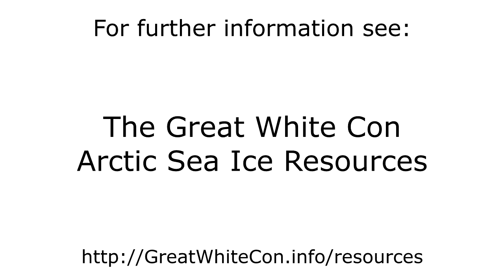The Arctic "Last Ice Area" in Late Spring & Summer 2018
- The motion of sea ice north of Greenland and Ellesmere Island from May 1st to October 31st 2018.

Note in particular the areas of open water north of Ellesmere Island highlighted by the yellow arrow, and north of Greenland highlighted by the pale blue arrow.

Original AMSR2 microwave images by the University of Hamburg: ftp://